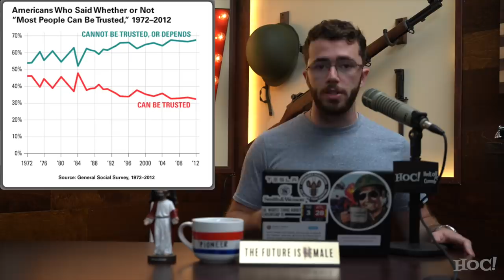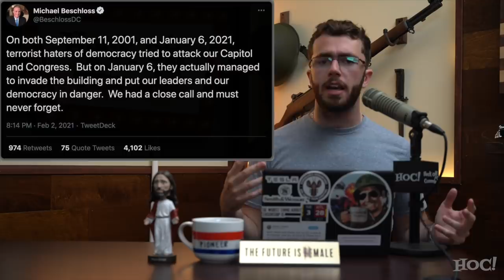The Ruling Class Classifies American Patriots as 9/11 Terrorists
On the 20th Anniversary of the September 11, 2001 Attacks, former President George W. Bush took the opportunity during his address to compare the perpetrators of the attack to his political opposition, who formerly had voted him into Office twice. What does this mean? Spoiler alert: it's not good!